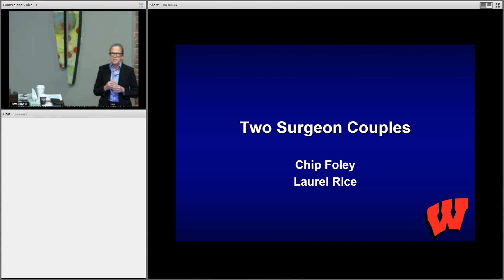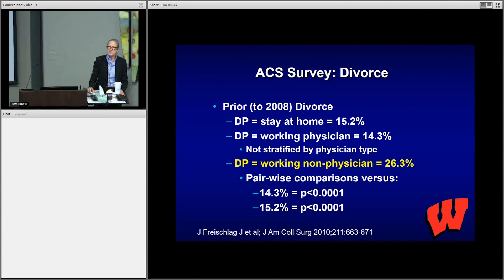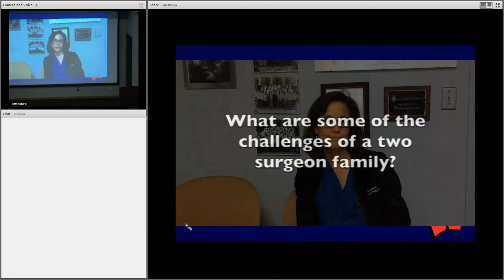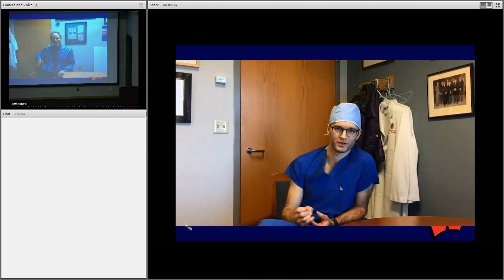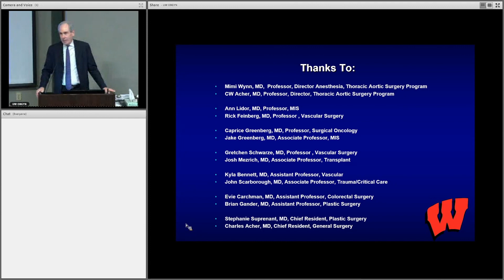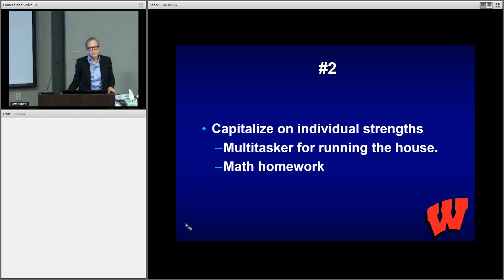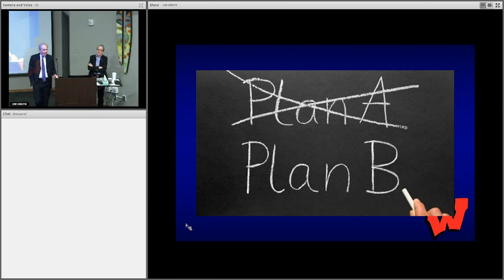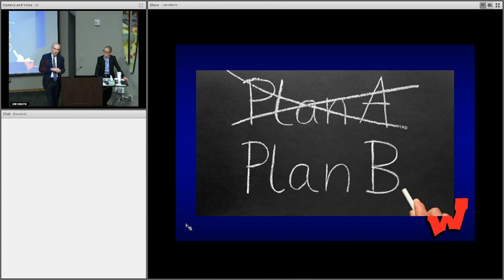UW-Madison Ob-Gyn Grand Rounds: 5/4/17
Laurel Rice, MD and Chip Foley, MD presents "Two Surgeon Couples"